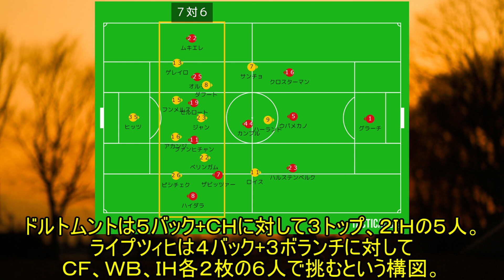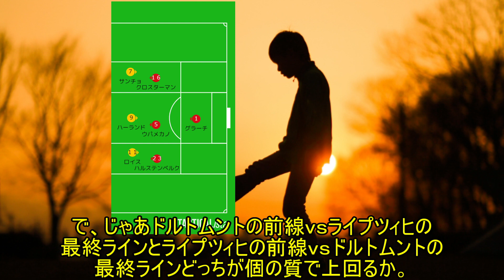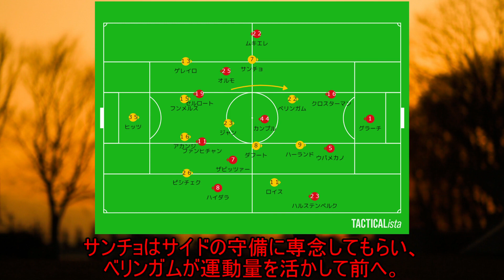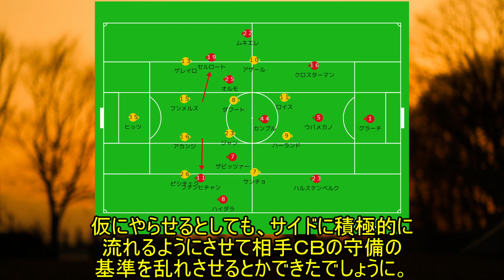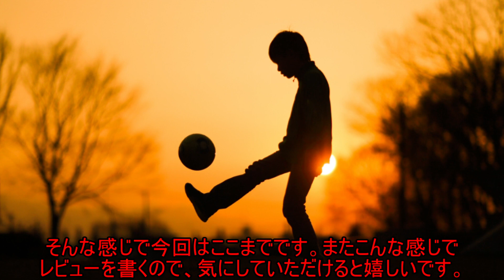大差を呼んだ両監督の策とドルトムントの進化した部分【20/21ＤＦＢポカール決勝ドルトムント対ライプツィヒゆっくり解説】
また書きました。ここまで大差になった理由と
ドルトムントの変化について。御時間あれば是非。